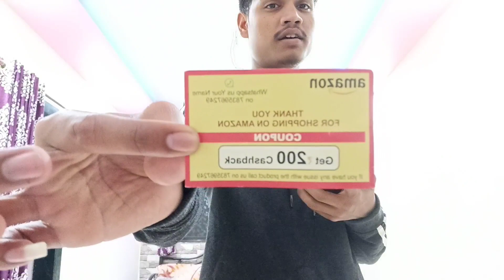Amazon cashback के नाम पर सभी को बेवकुफ बना रहे हैं ?|| Avi k videos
Amazon k naam pr dhoka gadi
bevkuf ban rahe hai sab cashback k naam pr
how to get cashback
how to get Amazon's cashback

Avi k videos